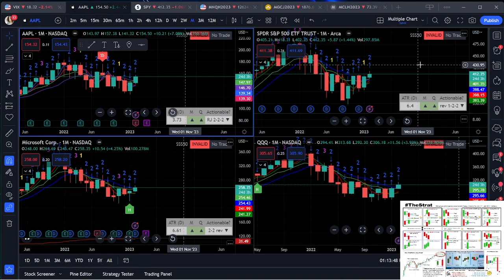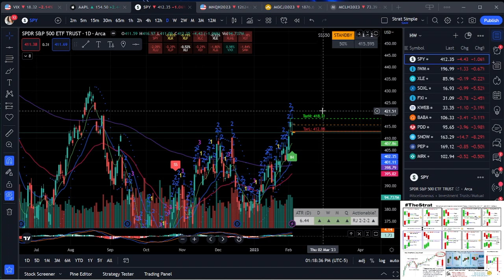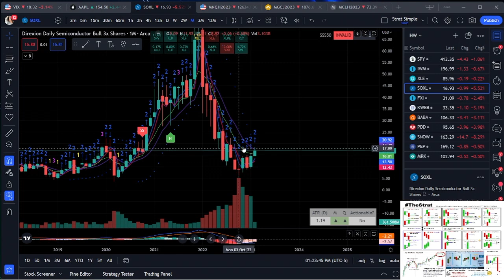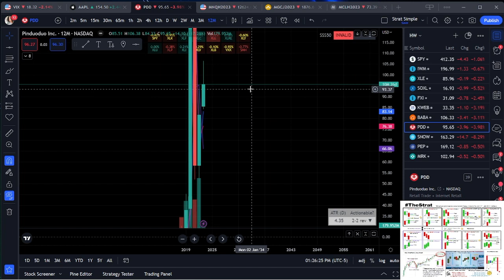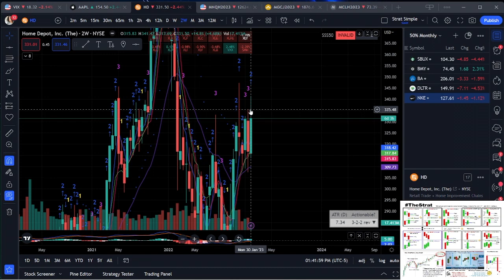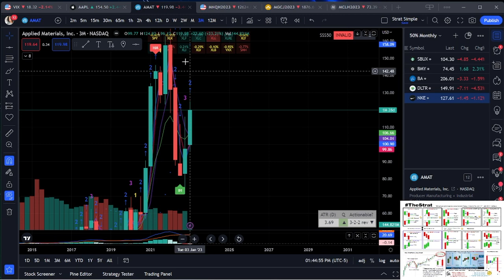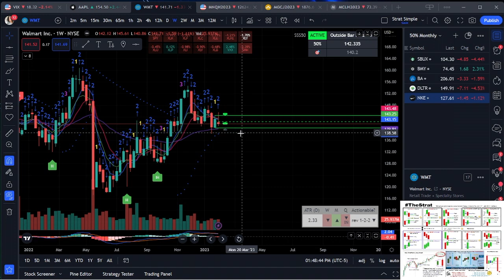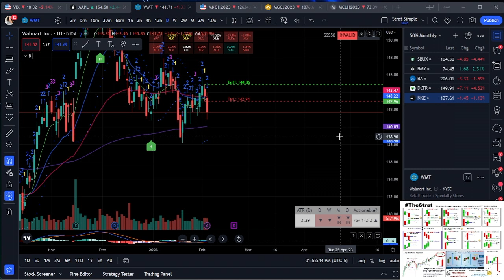THE STRAT - EXHAUSTION RISK? LOTS OF GREEEEEN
Hey yall! Here is the recording of the weekly study session. Bulls are still in the building. We have an even heavier earnings week coming up but the major ones are out of the way. Remember to take what the market gives!

This is a STUDY SESSION. Meaning we are studying past trades and what we are looking at for the week/month, etc. We also love to include gems and tools we find along our journey. Whatever can help you trade better/easier.

Any concepts in this video, I encourage you to ask questions in the comments, or even search on Youtube. Always here for questions or feedback!

The Strat 3 Truths:

1. Actionable signals
2. Broadening Formations
3. Time Frame Continuity

Indicators I use:
TheStrat Teach V2
SSS50status
EMA's: 8, 20, 200
Parabolic SAR *new

We are international baby!! The 6 figure chasers discord is FREE and powered by women! Men are welcome too, of course! Who are we? Well myself of course, Kiki the Bear, and others contribute with the gems! We are dedicated to making this a safe space for women to trade.  We post fire plays, lots of free resources, and study together!

SN: I will never dm you with any links,  ask you for money,  or ask to trade for you! These are scammers!

About me: Hey yall! My name is Lala and welcome to my little corner! I am a full time mom of 4.  I first started trading in early 2020 and was all over the place. I have been an entrepreneur for over 15 years, and became a full time trader as well.

I finally refined my trading with THE STRAT system.  I have started this channel to document my trading and share what I learn.  I look forward to sharing my journey further with you guys!

Interested in the premium service with live trading and watchlists?

You can also upgrade and all of these links are available through discord.

You can also view other wealth resources, sign up for a course, webinar, and book a one on one with me!

Catch me speaking about the market and levels I see on Pre Market Movers Twitter Mondays,  Wednesdays, and Thursdays from 7:30am - 9. GEMS DROPPED DAILY!!